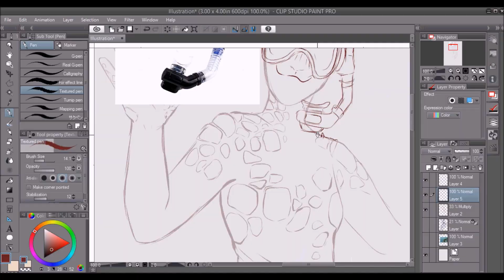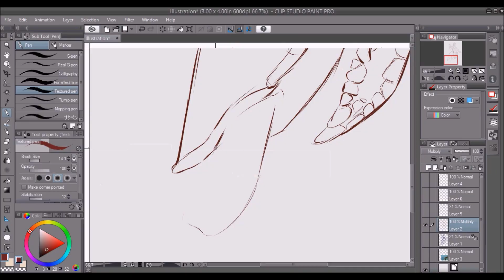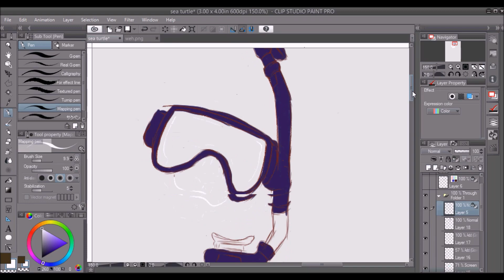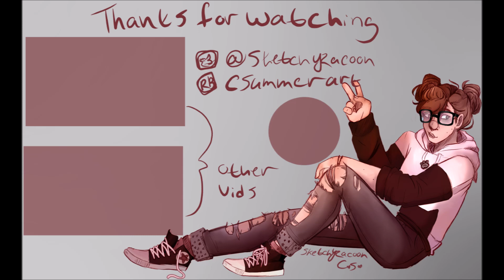Mermay day Nine| Sea Turtle | Speedpaint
I really like how this design turned out too, I'm not so sure about the net for the top but I like how the patterning turned out.

To get a better look at the art, check out my twitter where I'll be cross-posting all of this. Have a lovely day!